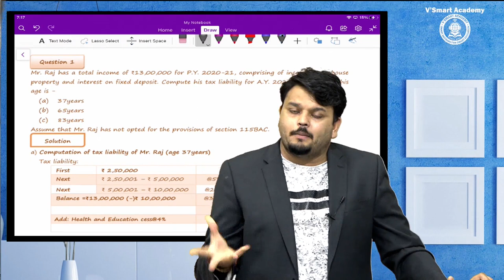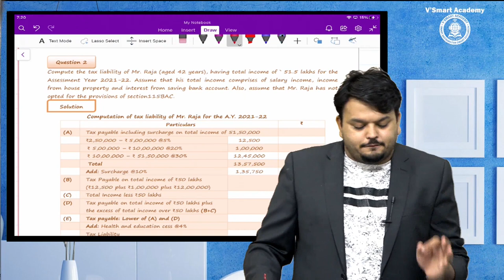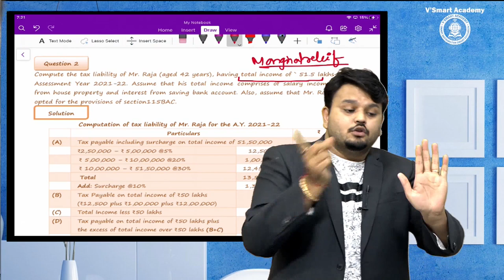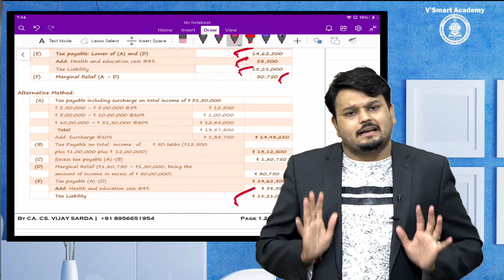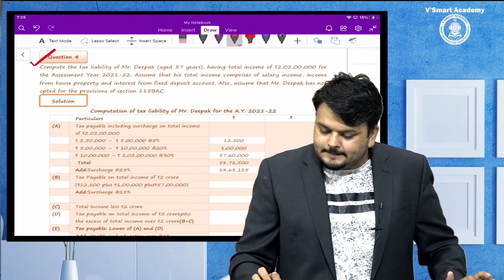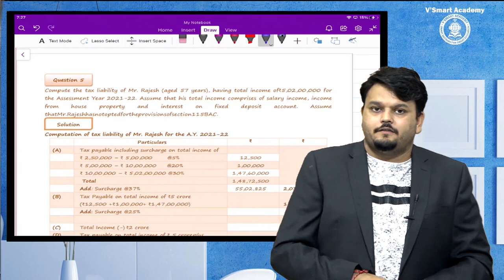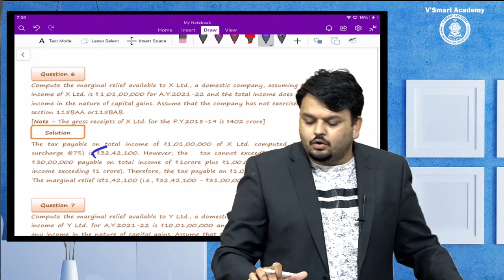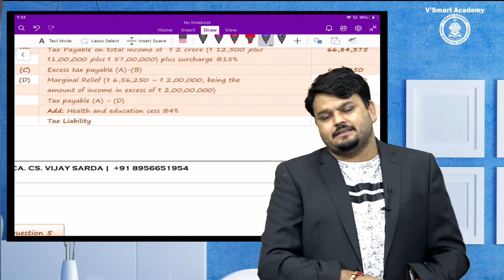CA INTER 01 Questionnaire Discussion | Basics of Tax | CA CS VIJAY SARDA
CA Inter Direct Tax Questionnaire are recorded including amendments as made by the Finance Act 2020 along with Amendment Ordinance 2020.
New Recording for May21 & Nov 2021 Exams

Purchase books -
CA Inter Reqular Module
CA Inter Questionnaire
CA Inter Fast Track

Happy learning!